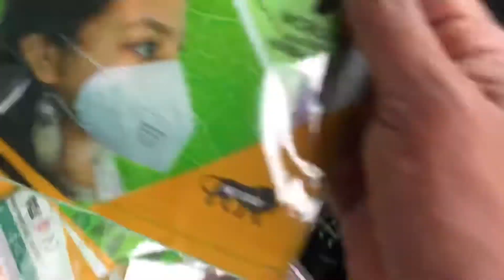ലോകത്തിലെ ആദ്യത്തെ ആയുർവേദ മാസ്ക്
മാസ്ക് ഉണ്ടാക്കുന്നത് കാണാം - ഒപ്പം എല്ലാപേരും ഉറപ്പായും അറിഞ്ഞിരിക്കേണ്ട കാര്യങ്ങളും ❤️🙌